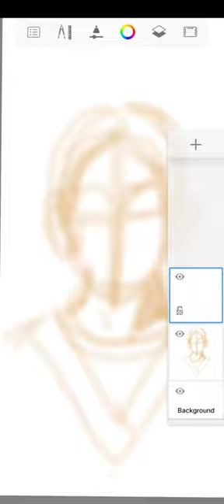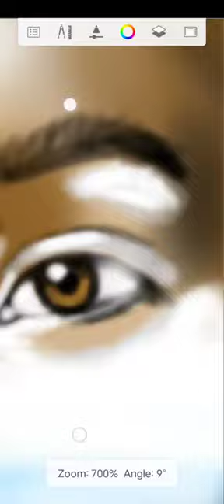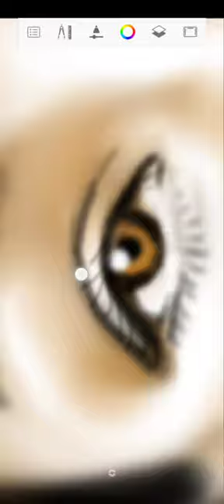making portrait time lapse. art artist portrait #